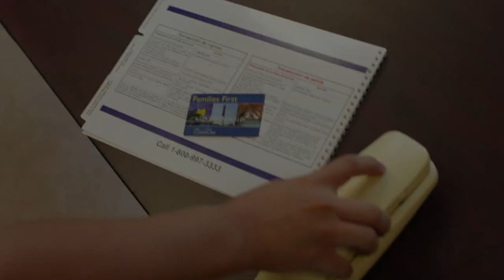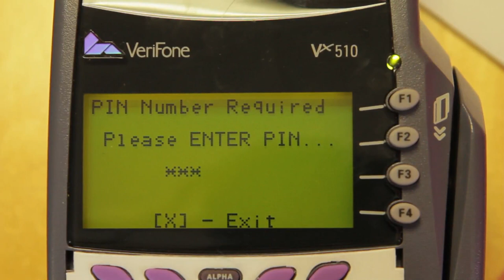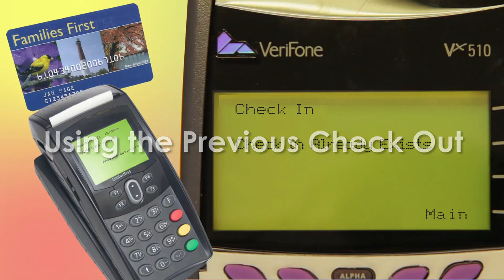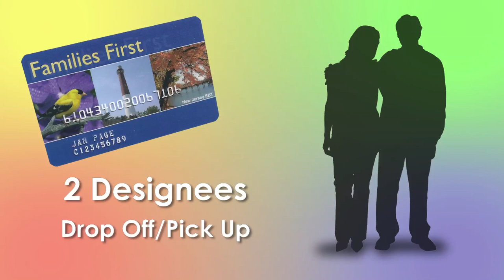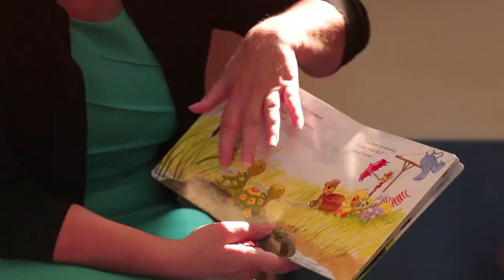ECC Parent Training English POS